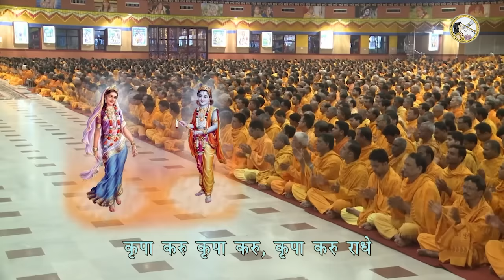Bhajan on the grace of Radha Rani by Jagadguru Shri Kripalu Ji Maharaj | कृपा करु राधे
Jagadguru Shri Kripalu Ji Maharaj chants the divine name of Shri Radha Rani with devotees. In hearing the divine name of Shri Radha Rani, even Shri Krishna comes running to listen. Let us join in these transcendental chants.

जगद्गुरु श्री कृपालु जी महाराज (बाल्यकाल का नाम 'राम कृपालु त्रिपाठी') का जन्म 05 अक्टूबर,1922 को शरद पूर्णिमा की पावन रात्रि को, प्रयागराज के निकट, कुंडा तहसील के मनगढ़ नामक ग्राम में हुआ। वही छोटा सा ग्राम, मनगढ़ आज पूरे विश्व में भक्ति धाम-मनगढ़ के नाम से जाना जाता है।

आप बचपन से ही अत्यंत मेधावी थे, परन्तु उस समय किसी ने यह अनुमान नहीं लगाया था कि यह बालक आगे चल कर विश्व का पंचम मूल जगद्गुरु बनेगा और राधे नाम की महिमा का  दुनिया के हर कोने में प्रचार करेगा।

इन्हें काशी विद्वत् परिषत् द्वारा 14 जनवरी, सन् 1957 में जगद्गुरूत्तम की मूल उपाधि से विभूषित किया गया। इन्हें दी गयी अनेकों उपाधियों में, 'भक्तियोगरसावतार' एक प्रमुख उपाधि थी। और इस प्रकार आरम्भ हुआ आध्यात्मिक जगत के उस स्वर्णिम काल का जब प्रेम व भक्ति के अत्यन्त सरल और सहज स्वरूप से संसार का परिचय हुआ । जब शास्त्रों-वेदों के अत्यन्त कठिन ज्ञान ने मानो अति सरल रूप ले लिया हो। और यह सब केवल और केवल जगद्गुरु श्री कृपालु जी महाराज के परिश्रम का ही परिणाम है।

इन्होनें 'प्रेम रस मदिरा', 'प्रेम रस सिद्धांत' और 'राधा गोविन्द गीत' जैसे अनेक दिव्य ग्रंथों की रचना की जो संपूर्ण विश्व को भक्ति करने की सही राह दिखा रहे हैं।  विश्व को दी गयी अनमोल धरोहरों में वृन्दावन धाम स्थित -प्रेम मंदिर, बरसाना धाम स्थित -कीर्ति मंदिर और भक्ति धाम मनगढ़ स्थित- भक्ति मंदिर भी शामिल हैं। यह भव्य और दिव्य मंदिर, भक्ति गाथा को पूरे विश्व में फैला रहे हैं।

चलिए इस यूट्यूब चैनल के माध्यम से इन महान विभूति को थोड़ा समझें और जानें।

Jagadguru Shri Kripalu Ji Maharaj (birthname 'Ram Kripalu Tripathi') took birth on the holy night of Sharad Purnima October 5, 1922 in a small village named Mangarh near Prayagraj, Kunda. The village of Mangarh is now known to the world as Bhakti Dham, Mangarh.

Shri Maharaj Ji  was an extremely studious and meritorious student since childhood. Even so, no one could have predicted that this child would one day become the fifth original Jagadguru of this age and would spread the glorious name of Shri Radhe to each and every corner of the world.

The original title of Jagadguruttam ( ‘Greatest Spiritual Leader of the World' ) was bestowed upon Shri Maharaj Ji on January 14, 1957 by the 'Kashi Vidvat Parishat' (a council of 500 greatest scholars & saints of India). Among the many titles that were given to Shri Maharaj Ji, 'Bhakti-Yoga-Ras-Avatara' was a prominent one.  Shri Maharaj Ji simplified the complex knowledge of the Scriptures and the Vedas. Thus, the world was introduced to the easiest form of love and devotion as a result of the hard work of Jagadguru Shri Kripalu Ji Maharaj.

Shri Maharaj Ji composed many divine texts like 'Prem Ras Madira', 'Prem Ras Siddhant' and 'Radha Govind Geet' which lead all seekers on the right path of devotion. Shri Maharaj Ji also stood up priceless monuments as a gift to the world which includes  - Prem Mandir located in Vrindavan Dham, Kirti Mandir Located in Barsana Dham and Bhakti Mandir located in Bhakti Dham - Mangarh. These grand and divine temples are spreading the message of pure devotion across the globe.

Let's learn and understand this great personality through this YouTube channel.